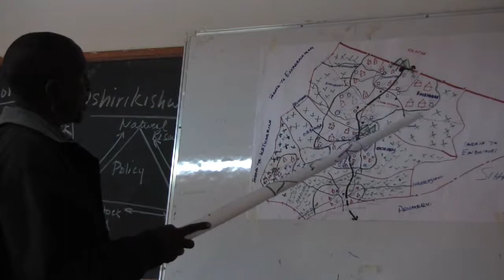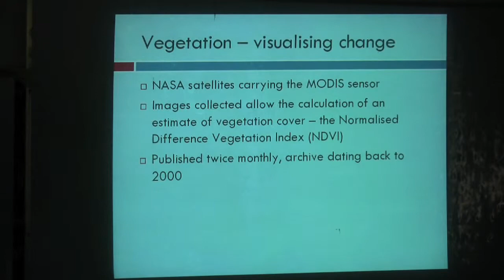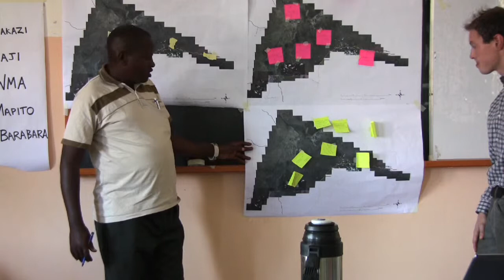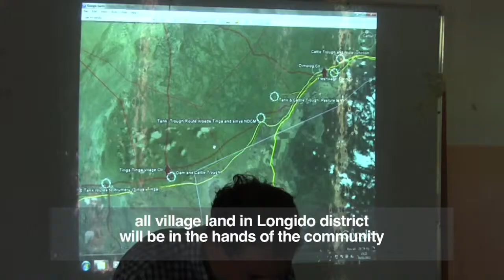Resource Mapping to build livelihood resilience